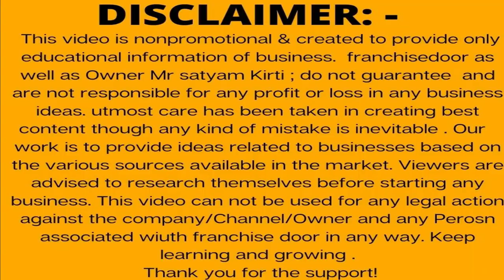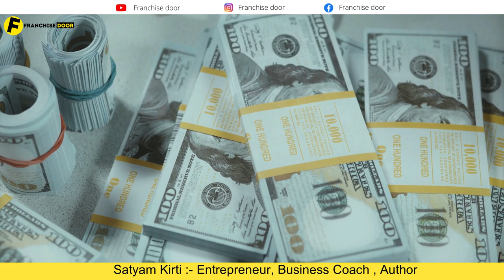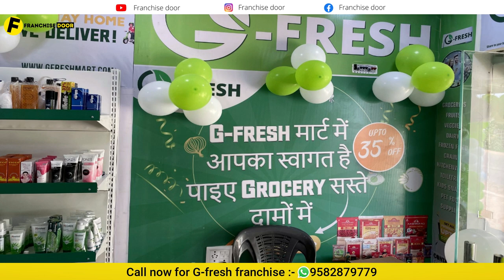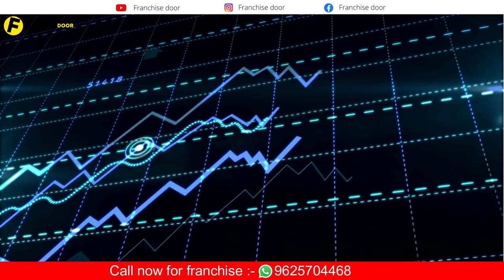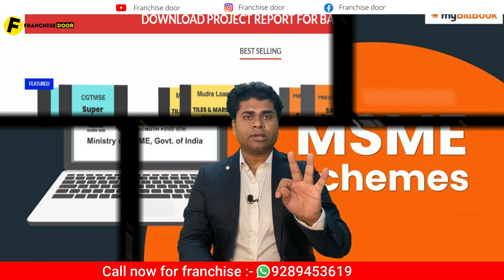🔥Top 4 सुपरमार्केट फ्रैंचाइज़ी 😍franchise business😍franchise opportunity🤑best supermarket franchise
Books written by Satyam Kirti :-
1.कर्नल की बेटी (Hindi Story book)
2. हसरतों के मोती (कविता संग्रह )
FOLLOW ME ON : - ( मुझे फॉलो करिये )